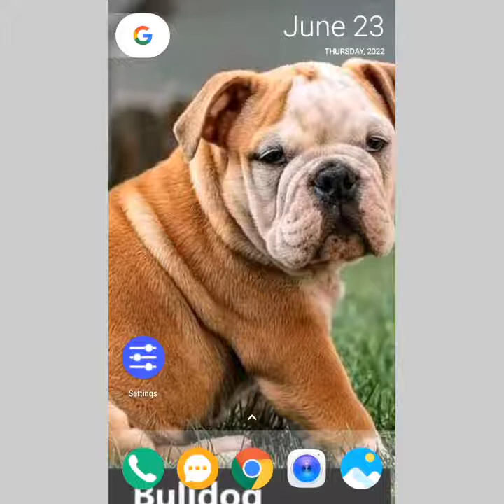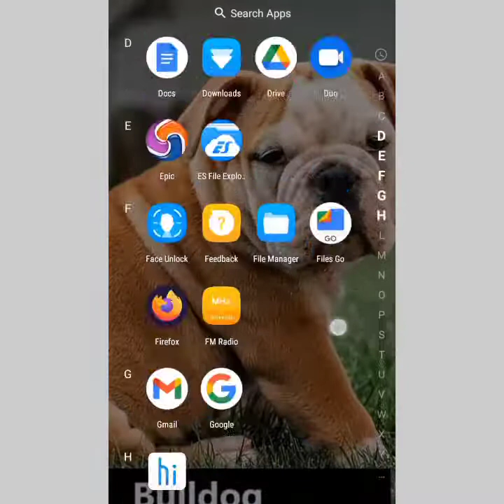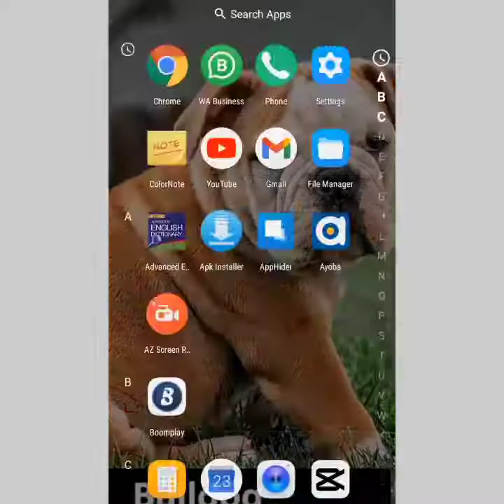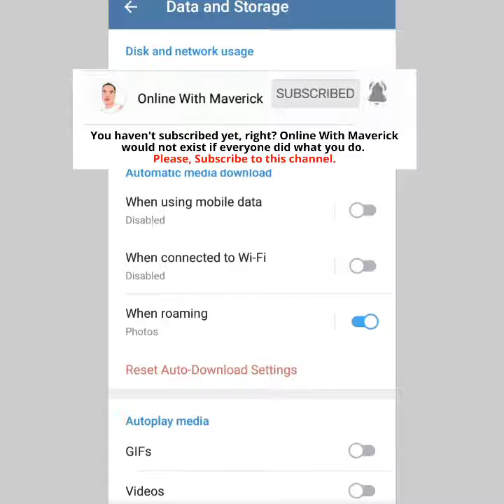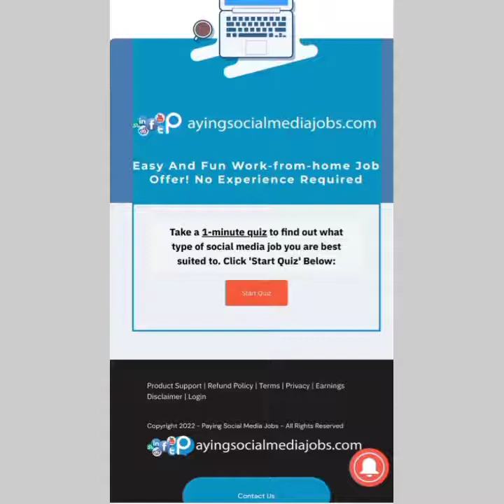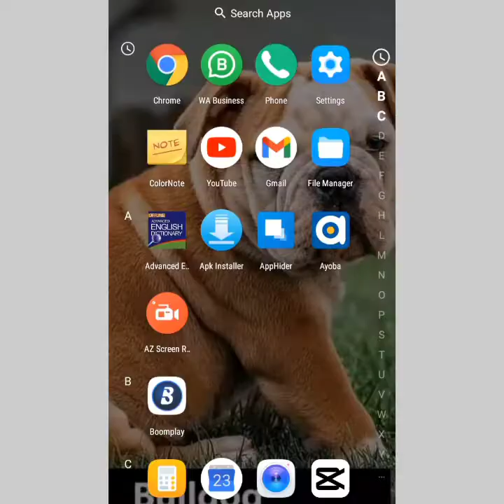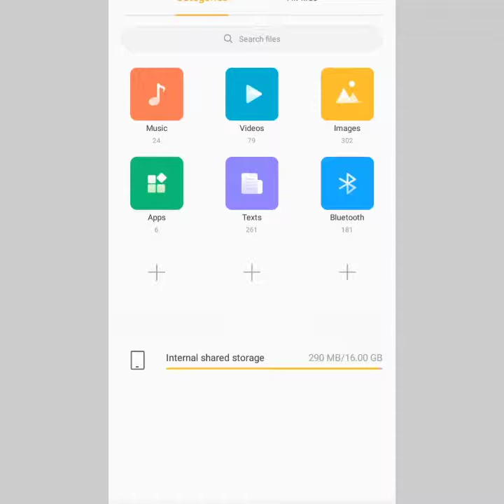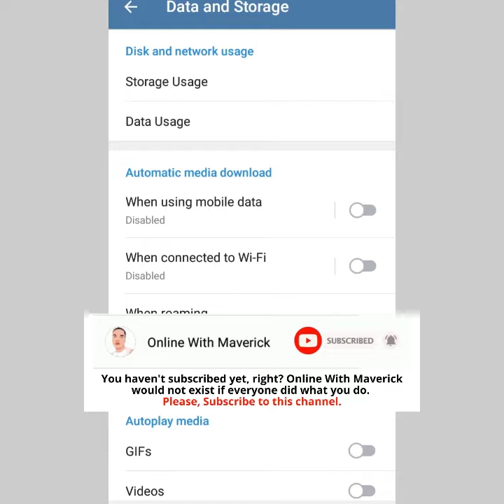Fix telegram movie download issue (How To)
Watch this video to learn how to fix telegram movie download issue.
Start A Social Media Job & Earn From Your Home. Follow Lïñk⏩

There are several reasons that can cause this type of error.
By using these tricks, you can easily solve this telegram movie download issue and problem easily.. Learn how you can solve this telegram error today and start downloading movies without any issue on telegram.